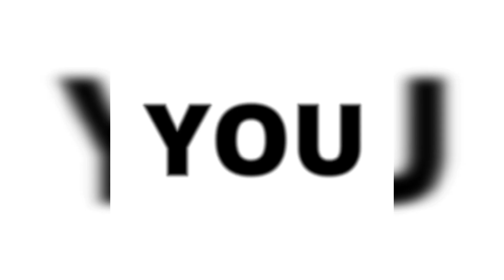Caribbean Police Interrogation Tactics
Caribbean Police interrogation tactics this is only for laughs 😅, this is the two guys called Rum & Coke these guys are so